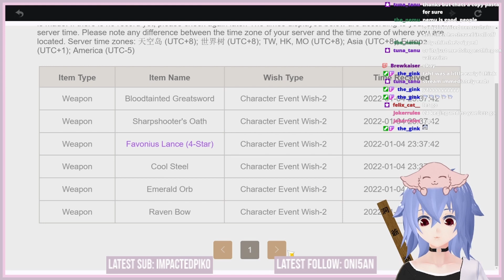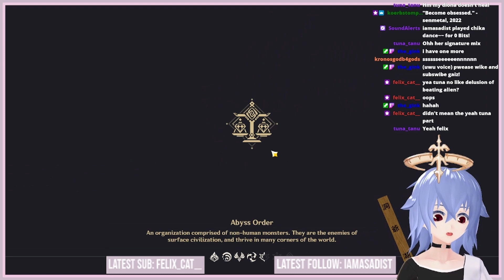Yae Miko banner pulls! [Genshin Impact]